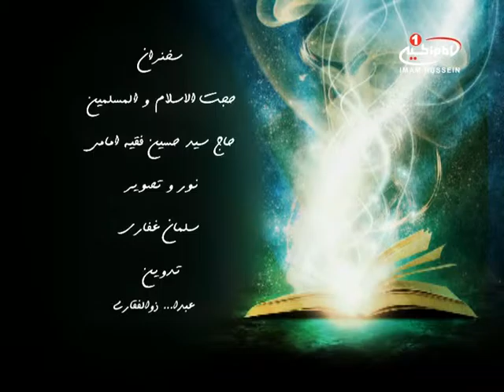نهج البلاغه (63): عجب و خود پسندی، حجت الاسلام و المسلمین سید حسین امامی، قسمت4، اصفهان، 1435 ق